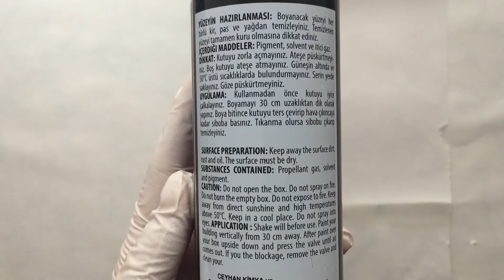Akrilik Boya ile CD Boyama / CD Painting with Acrylic Paint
Kanalımda kolay suluboya, akrilik boya çalışmaları ve eskiz defteri videoları paylaşıyorum. Bu tarz videolar ilginizi çekiyorsa kanalıma bir göz atın :) İstek video fikirlerinizi bekliyorum. İyi seyirler :)